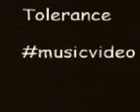Rammstein - Sehnsucht - Engel - VideoClip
Video del grupo de New Metal: Rammstein, Canción: Engel, Imagenes del Video: Rammstein - Sehnsucht - Engel - VideoClip, Nombre original del Video: rammstein - engel